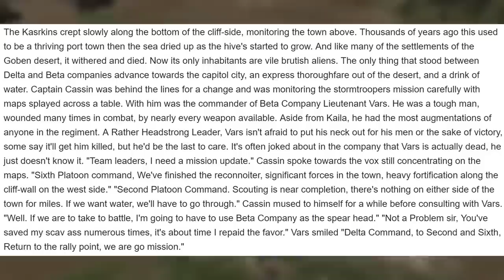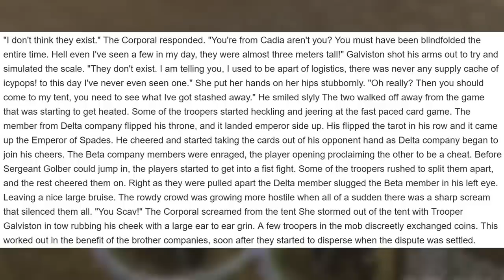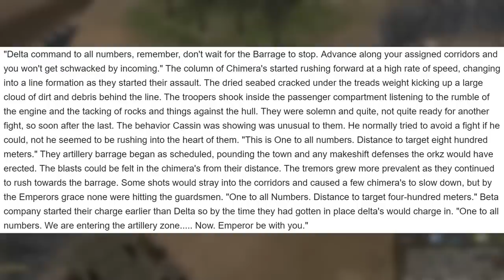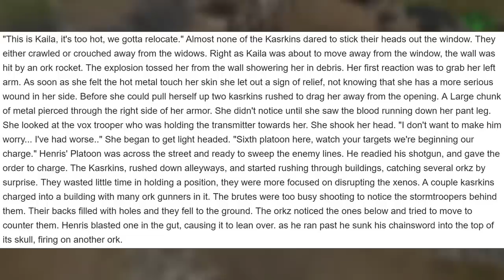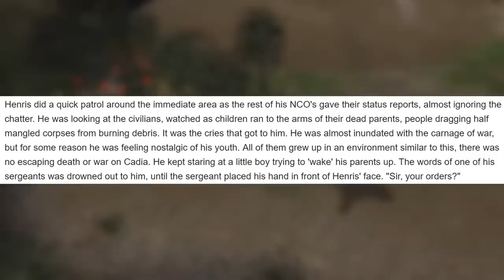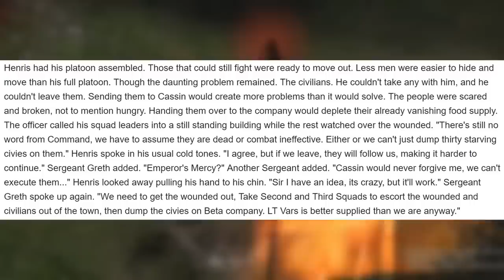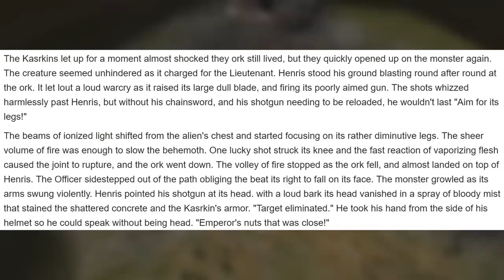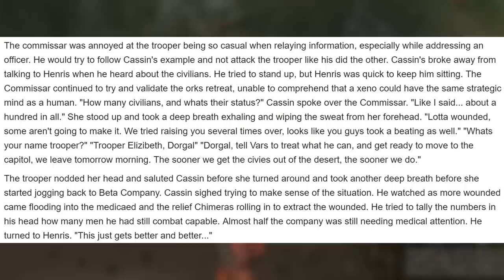Men of the 89th:Chapter 4